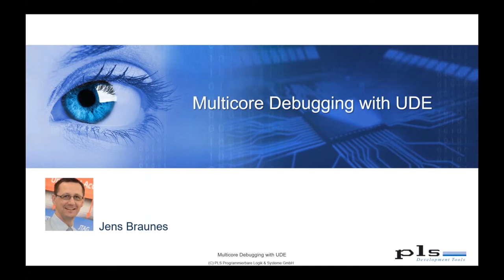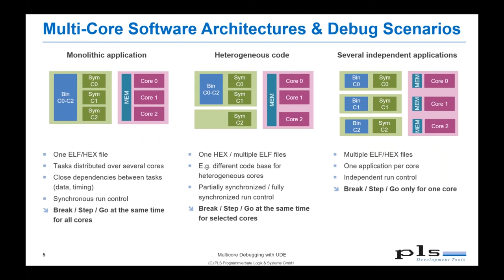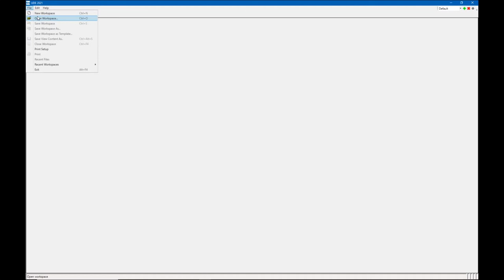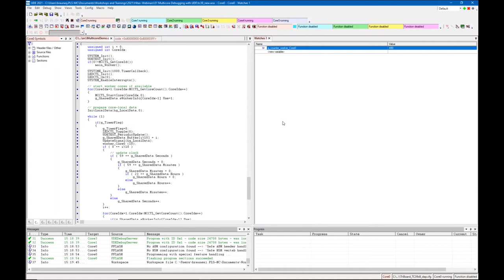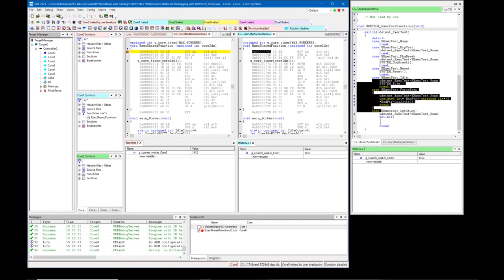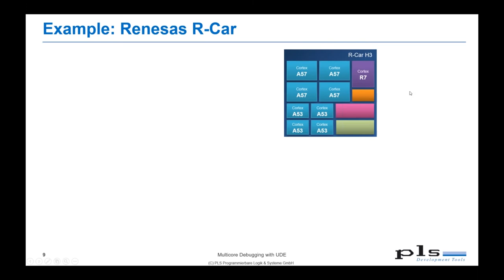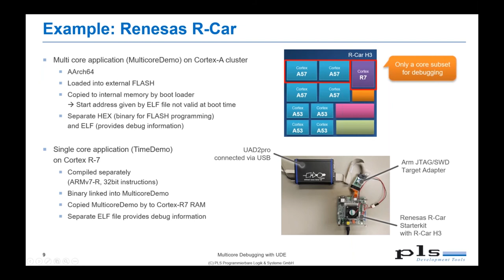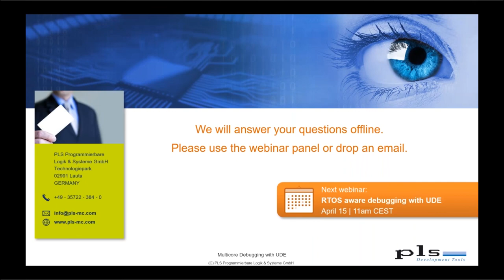Hitex Webinar with PLS Multicore Debugging with UDE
Webinar with Jens Braunes (PLS)

In this webinar, you will learn how to create a multicore debug session from scratch. You will get an introduction to the UDE debugger environment and discover the basic functions for debugging a multicore SoC.

Jens Braunes is Product Marketing Manager at PLS Development Tools. He joined the company in 2005 as a development engineer. He worked as software architect and was actively involved in the design of PLS’s innovative test and development tools. In the last years he focused on tool support for on-chip emulators and trace. In 2016 he expanded his activities to the areas of product management and technical marketing.